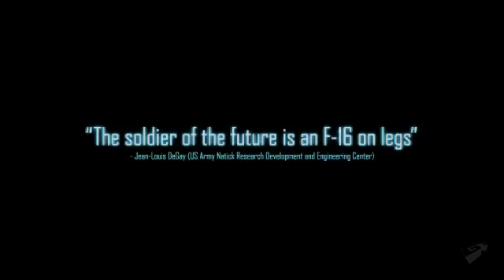Ghost Recon: Future Soldier - Debut Teaser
Ghost Recon takes us into the future of warfare.